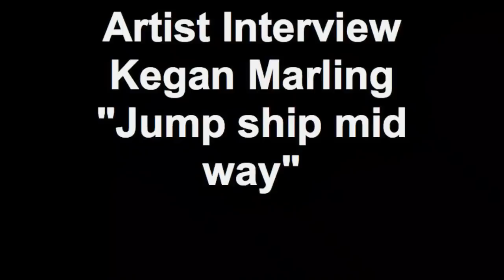Artist in Residence Interview: Kegan Marling (Part 1)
Kegan Marling discusses his artistic process and his new work, "Jump ship mid way". The show runs March 31-April 3, 2011 at CounterPULSE in San Francisco. For more information on this artist and other CounterPULSE programs and events please visit us at counterpulse.org